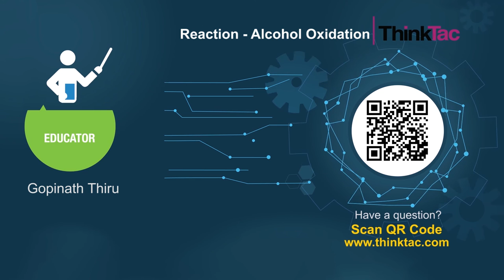Reaction - Alcohol Oxidation | ThinkTac | Science Experiment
. The oxidation of alcohols is an important reaction in organic chemistry. Primary alcohols can be oxidized to form aldehydes and carboxylic acids, critical in life processes. In this TACtivity we oxidize alcohol by burning and also with an oxidizing agent.